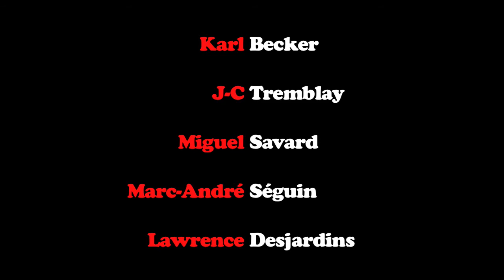Aylmer Session #2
Aylmer session with the Fokus homies

Filmed & edited by Étienne Lacelle

with:
Lawrence Desjardins,
Marc-André Séguin,
Jc Tremblay,
Karl Becker,
and Miguel Savard.